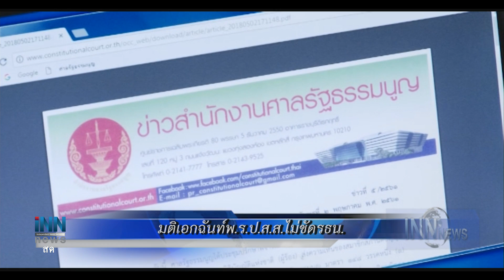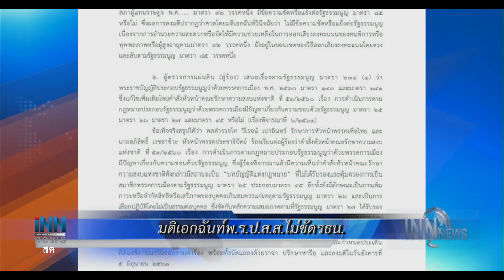ข่าวต้นชั่วโมง 16.00 น.(30-05-61)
มติเอกฉันท์พรป.สส.ไม่ขัดรธน.
"ประวิตร"สั่งสภากห.เดินหน้าปฏิรูปกองทัพ
จนท.รวบ4โจ๋ฆ่าข่มขืนสาว21ที่จันทบุรี